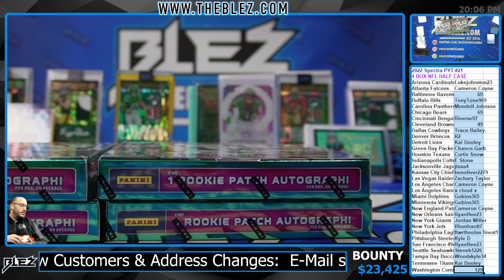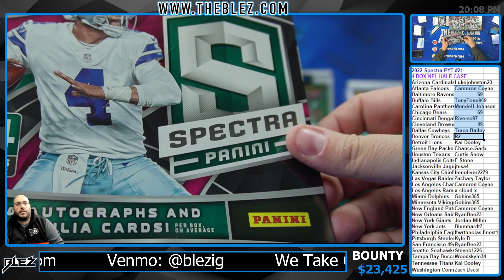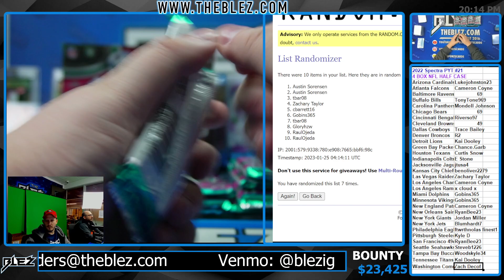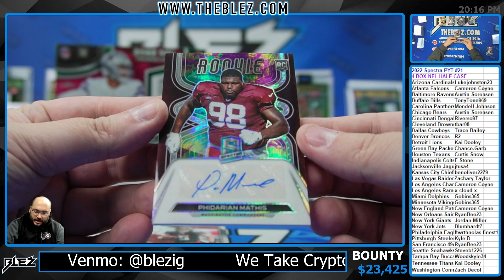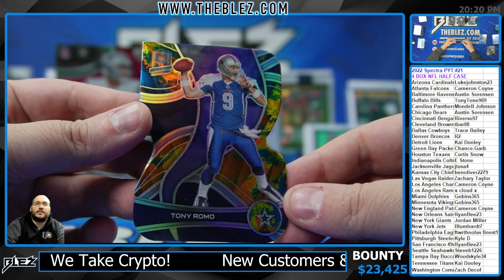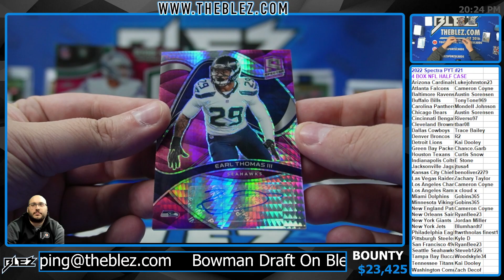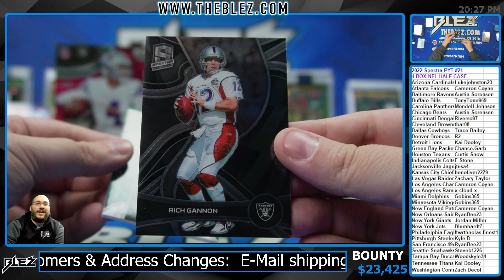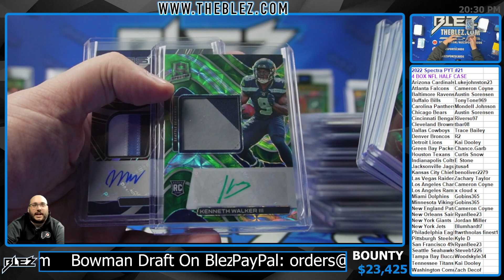2022 Spectra NFL HOBBY 4 Box Break Pick Your Team #21